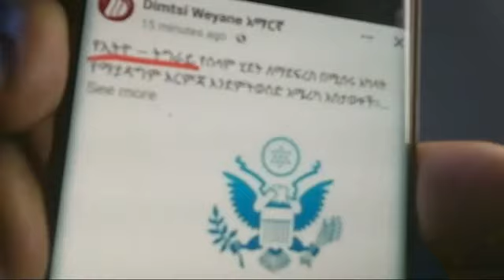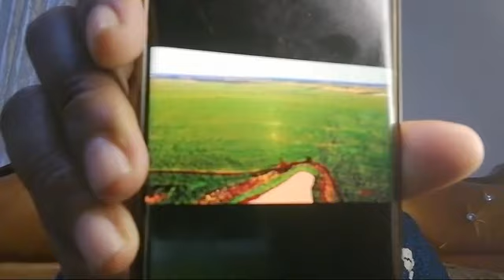ወያኔ ኢላኢላ ኢትዮ-ትግራ ዝብል አምጺአ ልክእ ከም ሀገረ ትግራይ